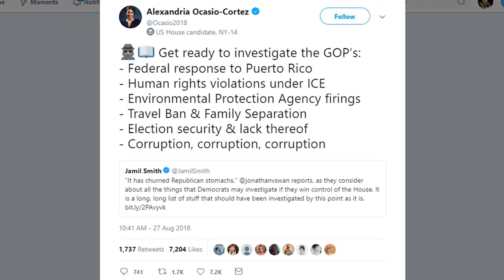082918 FEAT OTH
On the Hill with Doug Christian, August 29, 2018

Democrats prepare a list of potential investigations they plan on opening if they take over the House. Wary Republicans prepare a spreadsheet of the chaos that awaits them if they lose the House in November.